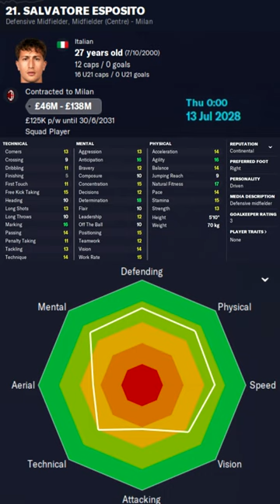Salvatore Esposito in FM23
Salvatore Esposito Football Manager 2023 Progression
Salvatore Esposito Football Manager 2023 Development
Salvatore Esposito Football Manager 2023 Wonderkid
Salvatore Esposito Football Manager 2023 Potential
Salvatore Esposito Football Manager 2023 Career